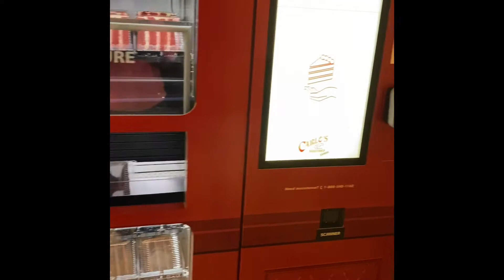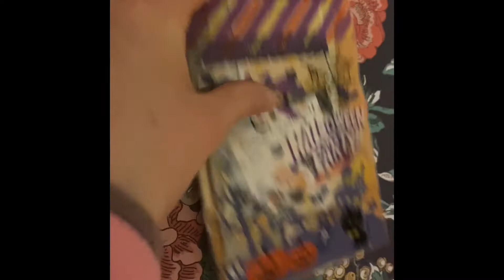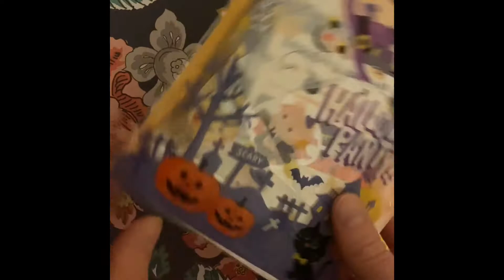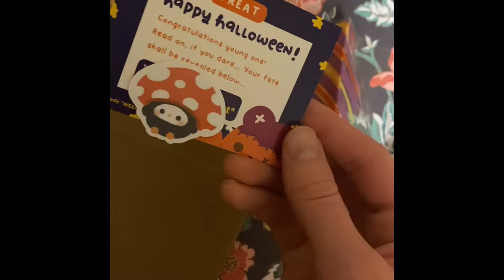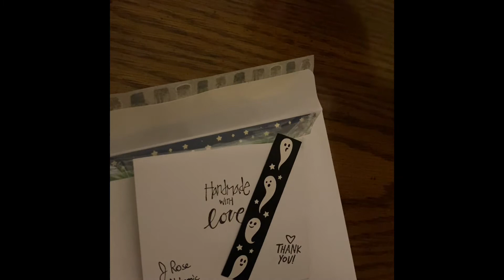Studio Vlog 13: Visiting an Apple Orchard, Meeting with Family in Vegas, and Packing Orders!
Hello friends, and welcome back to another studio Vlog! In this video, we’ll be enjoying some holiday views, visiting an apple orchard and Las Vegas, opening some happy Mail, and packing an order from my shop! Big thank you to @littlehecki and @vevartfullness for putting so much love into their art and orders for me! You should definitely check out their shop though! I hope you have a wonderful day!

Art Instagram: @jrosealchemicart